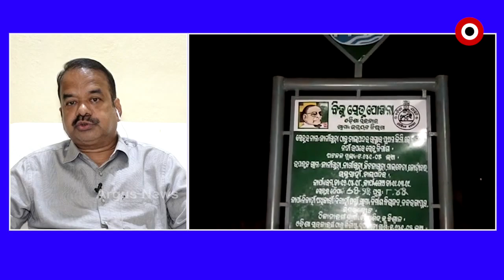ROKTHOK : ଅସୁରକ୍ଷିତ ସେତୁ